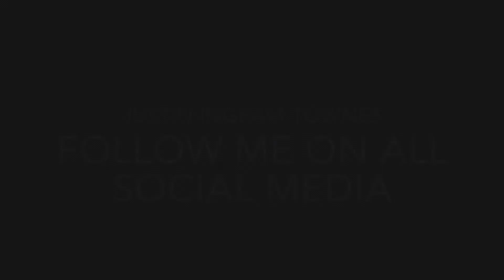How To Ground & Detox Negative Energy ~ Ingram Experience Vlog #77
Welcome to Vlog #77 of The Ingram Experience!

This week you will experience a technique on how to ground & detox energy held in the body that is not your energy. We hold on to energy belonging to others that needs to be released so we can live our best life. Join me in today’s episode “How To Ground and Detox Negative Energy”!

Every WEDNESDAY and more there will be a NEW vlog with NEW content including new spiritual experiences, other-worldly stories, reviews and mind-blowing information about the spiritual world! Welcome to "The Ingram Experience"!

@instagram.com/justin_del_sol
@facebook.com/jingramtownes
@twitter.com/jingramtownes